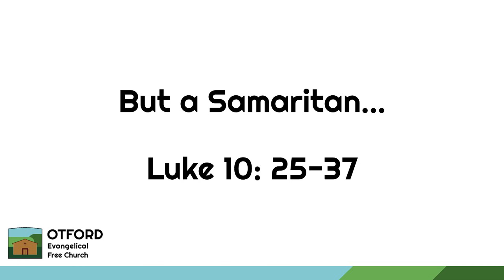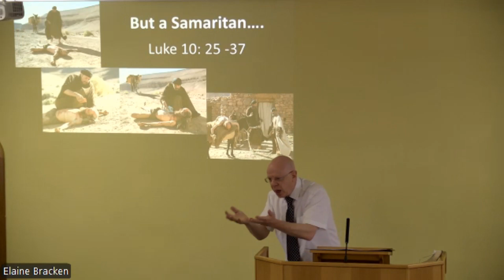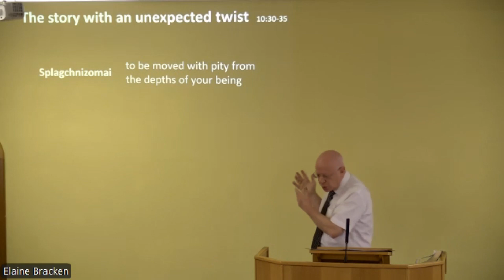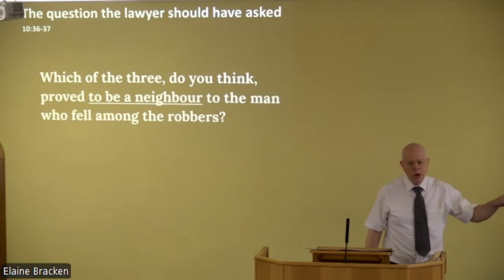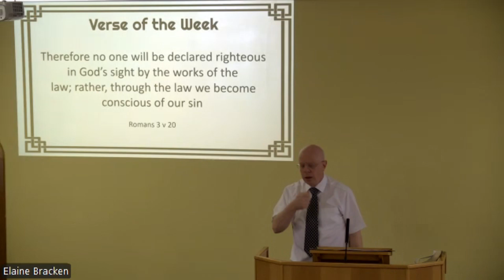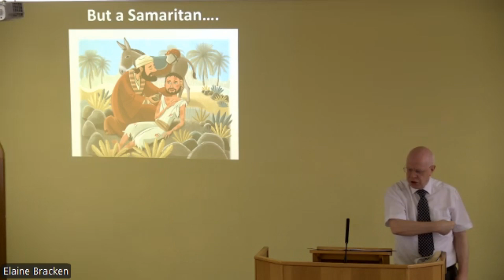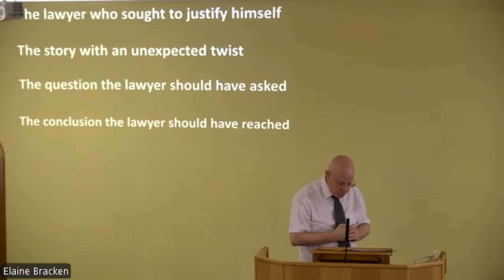But a Samaritan... Luke 10:25-37 4.8.24 am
Pastor Kevin brings us one of Jesus best loved parables - but it contains real challenges for those of us ready to listen and obey.